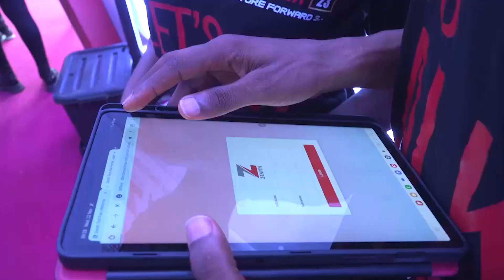2023 Tech Fair - Day 1 Recap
Watch Day 1 highlights of the 2023 Zenith Tech Fair